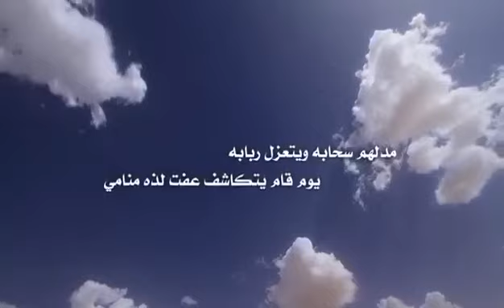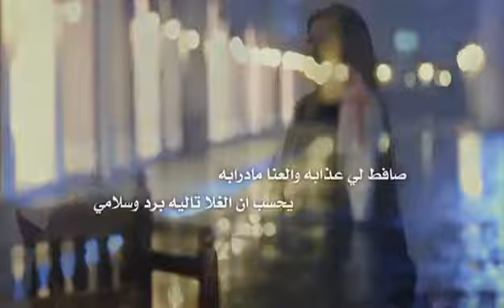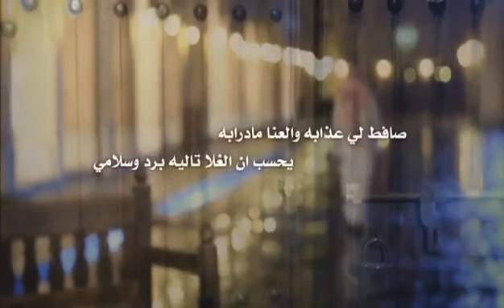عز واليك يابرق تنشى سحابه